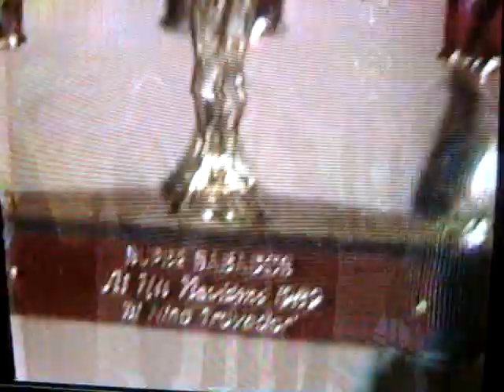TONY CROATO Y LUIS DANIEL COLON RECIBIENDO SU PREMIO COMO TROVADORES EN SUPER SABADOS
ESTE FUEN UN PROGRAMA DONDE HUBO ANTERIOR MENTE UN CONCUERSO DE LLAME BOTE Y GANE DONDE EL TEMA DE VERDE ESPLANDOR Y DE TONY CROATO Y LUIS DANIEL COLON FUE EL TEMA GANADOR